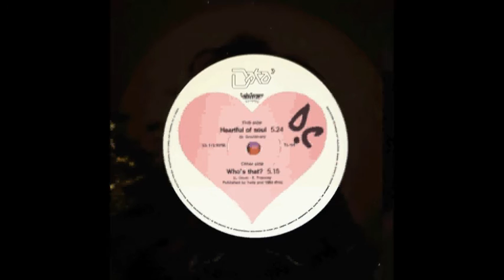Data 3 - Who's That?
B-side of Data 3's 12" single, Heartful of Soul (1984), released in Canada by Telescope Records.